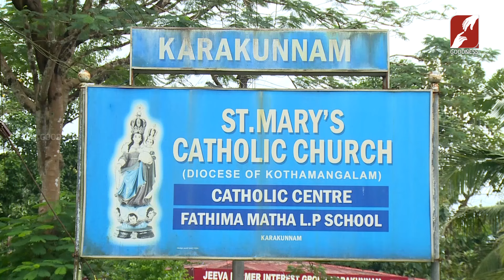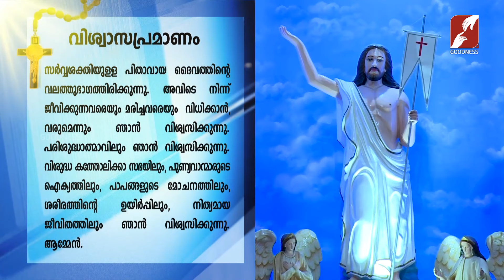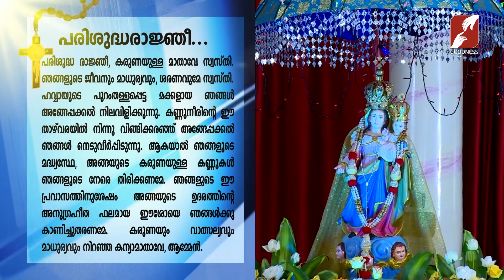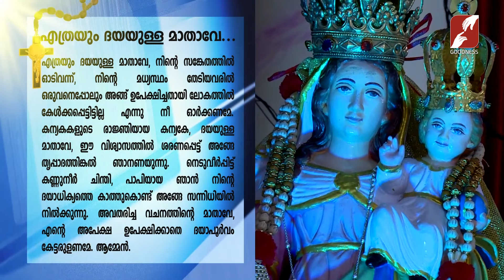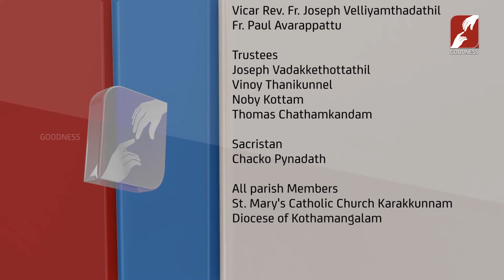JAPAMALA|ROSARY|DAY 25|NJANGAL AMMAYODOPPAM|St Marys Syo Malabar Catholic Church, Muvattupuzha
St Marys Syo Malabar Catholic Church Karakkunnam, Muvattupuzha
Diocese of Kothamangalam
Rev.Fr. Joseph Velliyamthadathil
ഞങ്ങൾ അമ്മയോടൊപ്പം || കൊന്ത നമസ്ക്കാരം || DAY 25 || NJANGAL AMMAYODOPPAM

ജപമാല|ദുഃഖത്തിൻ്റെ രഹസ്യങ്ങൾ | JAPAMALA | ROSARY | SORROWFUL MYSTERIES | LIVE | dukhathinte | GOODNESS TV

YouTube Channels
Mobile Apps:
►Goodness TV:
►Goodness Radio: